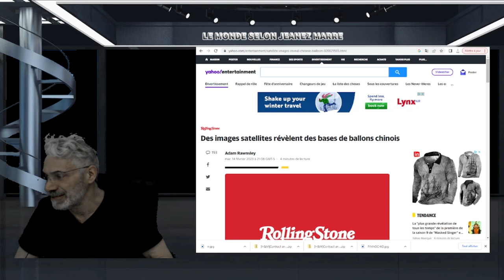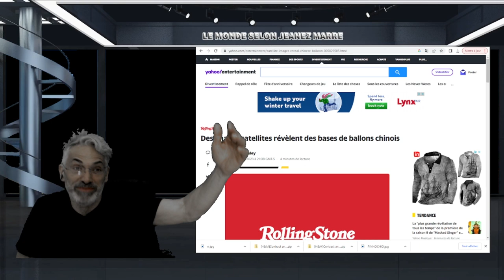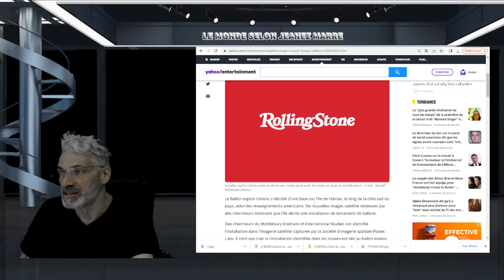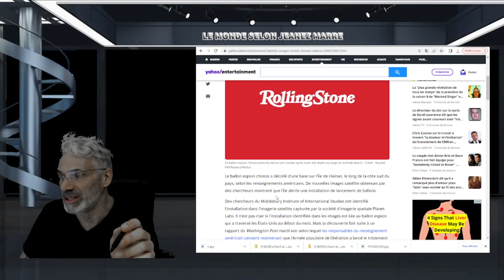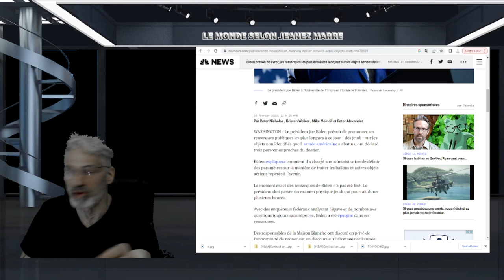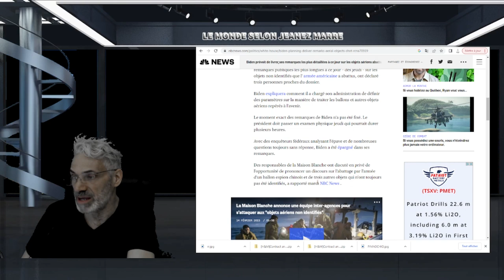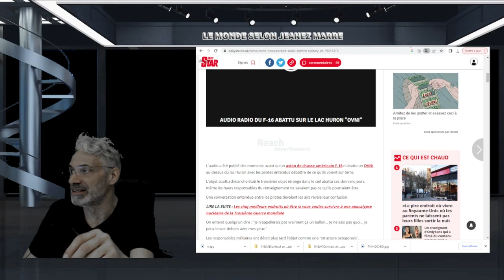JOE BIDEN DOIT S'ADRESSER AU PEUPLE AMÉRICAIN SUR LES ÉVÈNEMENTS ENTOURANT LES OVNIS ABBATUS.